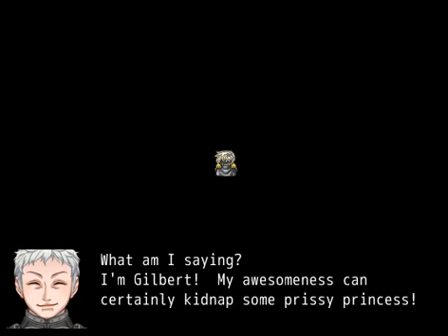Let's Play!: Hetalia: Game of Chess (Part 1)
Another collab ahoy! This time with Lubo, whom we haven't seen since last year! Though in expecting one universe, we're greeted with a slightly buggy otherworld of nyos and medival.. stuff! Yea sure why not!